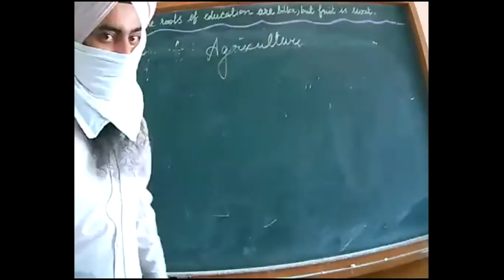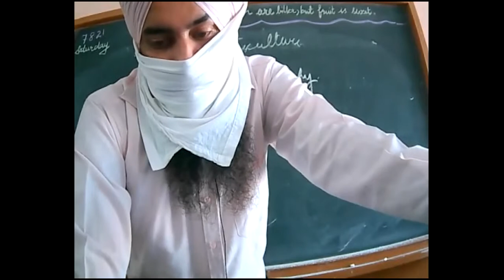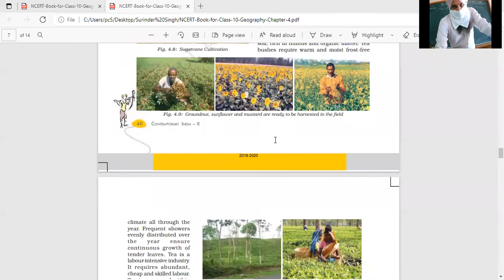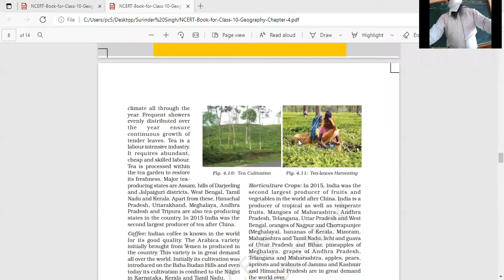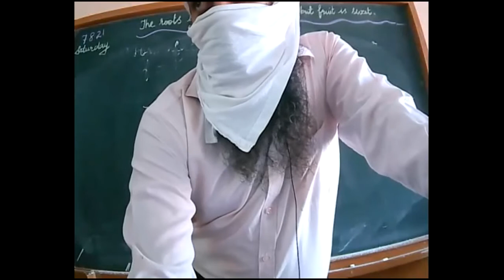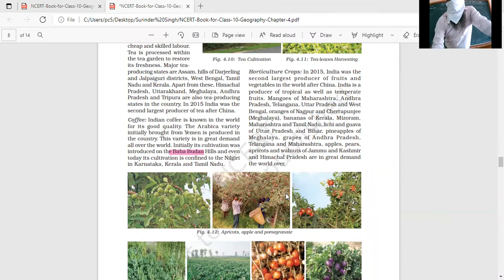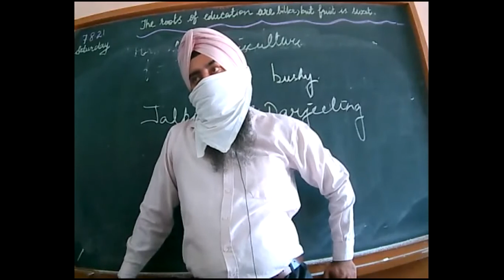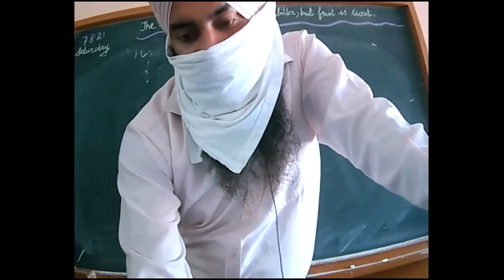07-08-2021_Class-10-C_Geography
Agriculture